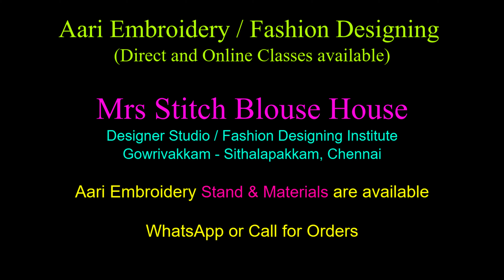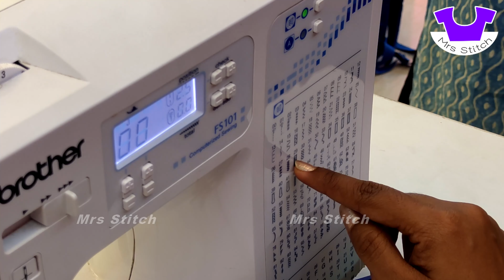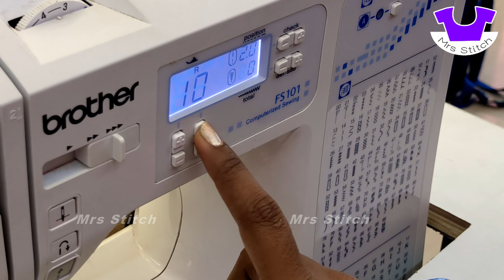Overlock Foot Demo | Overlock Stitch on Sewing Machine Singer Usha Brother | Online Tailoring Class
Overlock Foot Demo - Overlock Stitch on Sewing Machine

Gowrivakkam, Velacherry to Tambaram Main Road, Chennai,

For Sewing Machine purchase, Please contact the dealer directly
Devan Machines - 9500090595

My channel provides you best tutorials, tips for Fashion Designing, Tailoring Classes, Aari Work Embroidery Designing, Sewing Training, Best Blouse Design Making Tips, Sewing Machine Review & Demo with the best quality and easy understanding videos.

Aari Embroidery
Aari Embroidery